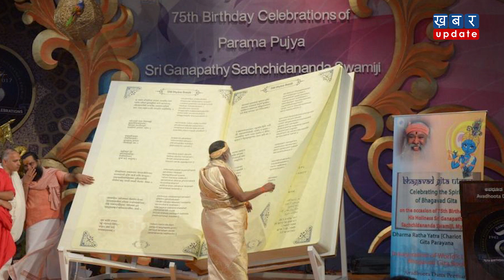दुनिया की सबसे बड़ी Bhagwatgita की ये खासियतें जानकर हैरान रह जाएंगे | Khabar Update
दुनिया की सबसे बड़ी भगवद्गीता का लोकार्पण पीएम मोदी 15 फरवरी को करेंगे. लोकार्पण के बाद इसे दिल्ली के इस्कॉन मंदिर में रखा जाएगा. इसकी ख़ूबियां जानकर आप भी हैरान रह जाएंगे.